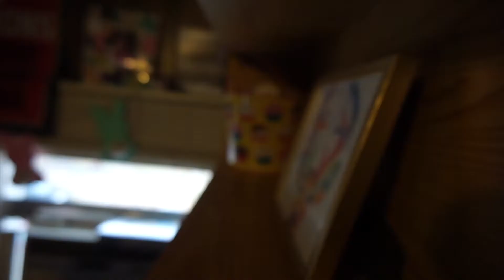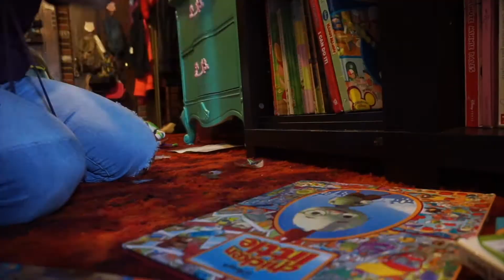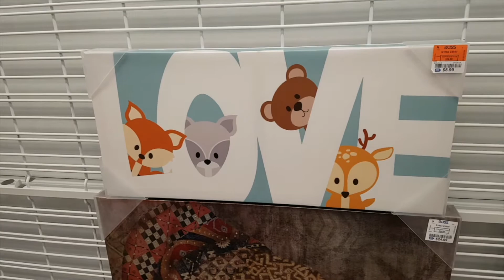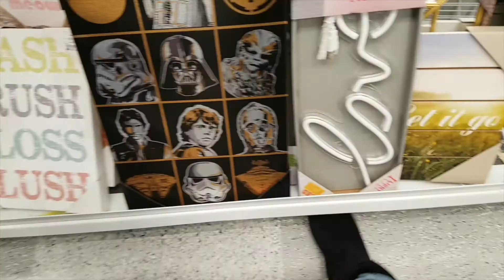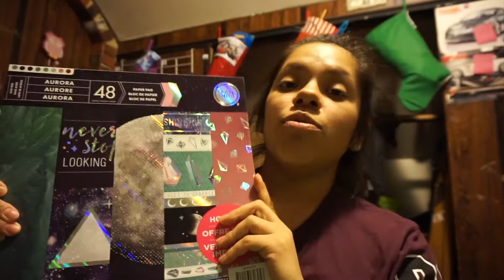Clean With ME|| Michaels Haul || RANT| MarifersVlogs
GUYS IM SORRY !
Let me know if you guys like my at home vlogs lol :)
Talk to me somebody lol!!
No but in for reals thank you to who ever still watch my videos even though there's times i take time uploading!

Thank you so much for showing my family and i love regardless :)

HAPPY HOLiDAyS & STAY SAFE!

Until next time, and if you guys read this omg thank you and you are freaking amazing!

*** I do not own no music in this video!! :)